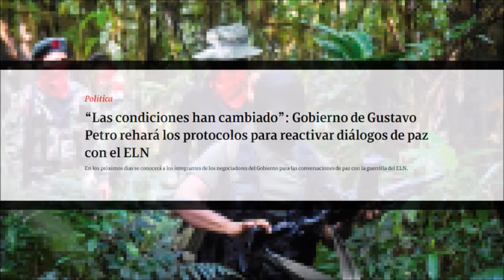ATENCIÓN 🎯 EN DEFENSA DE LA LIBERTAD DE LOS COLOMBIANOS || Denuncias contra la Paz Total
Ya estamos en el camino en el que el Estado le dice que puede comer y ahora vamos de camino a que el Estado le diga que le tiene que gustar. Aquí estamos para defender la libertad de los colombianos y su derecho a decidir lo que les gusta. Paloma Valencia